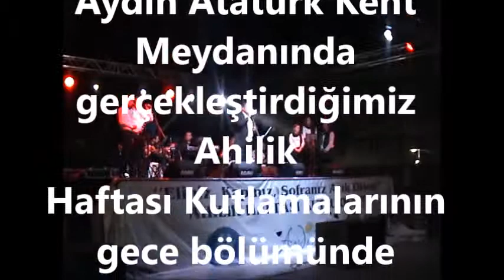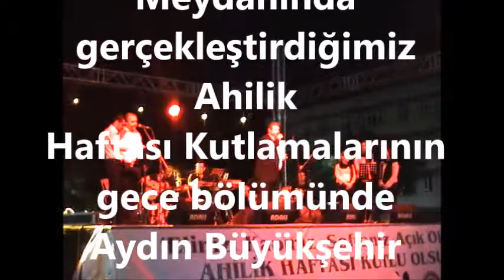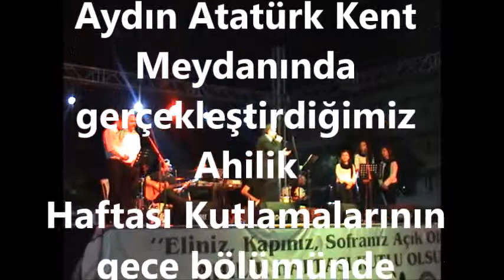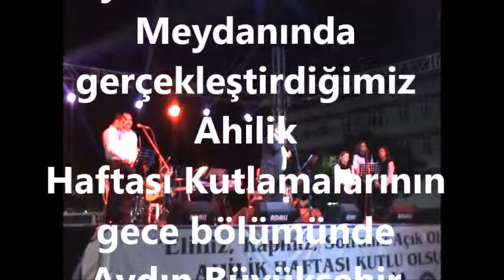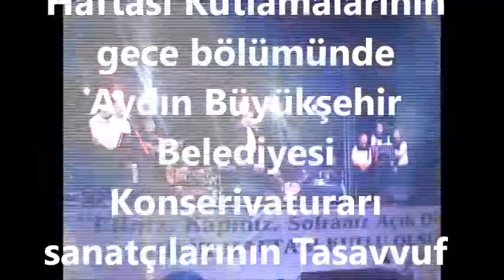Ahilik Haftası Tasavvuf konseri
Aydın Esnaf Odaları Birliği tarafından Aydın Atatürk Kent meydanındaki kutlamalarda,
Aydın Büyükşehir Belediyesi Konservatuarı sanatçıları  11 Mayıs 2015